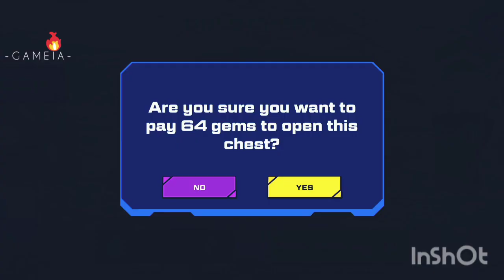How I wasted 600 Diamonds on CHESTS but got no Elementary Slug or Goul Slug it out 2 Slugterra Game.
Slugterra game
Slug it out 2 game slugs Slugterra Hindi
Slugterra ep 1
Slugterra wild brain
wild brain slug it out gameplay
opening chests legendary blakk gold premium etc
-GAMEIA-